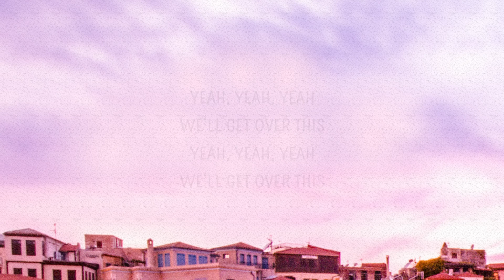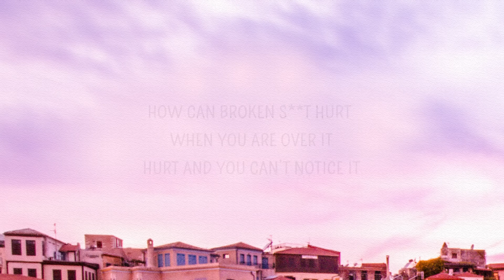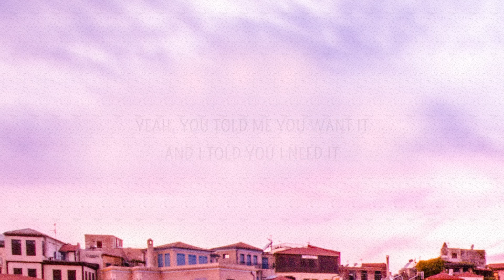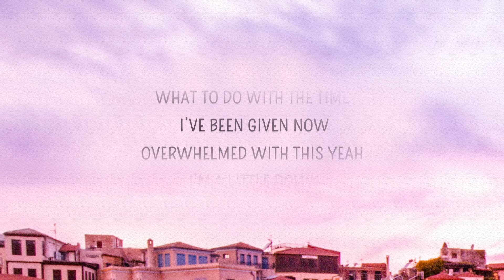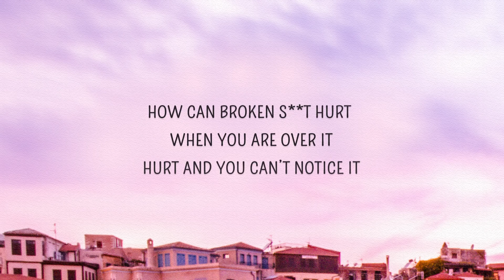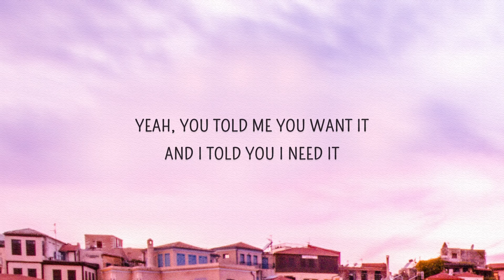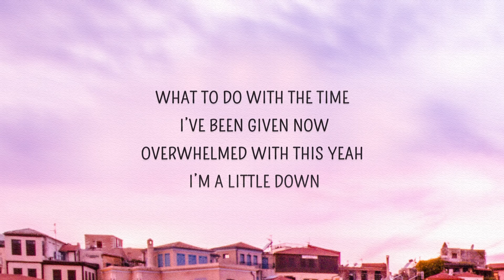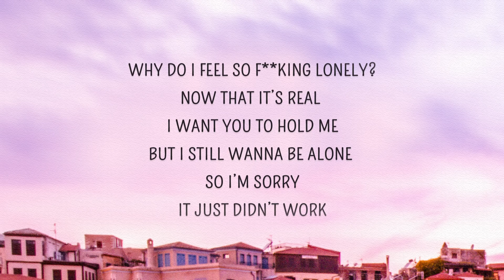[1 HOUR 🕐] aestetic - happy now (Lyrics)